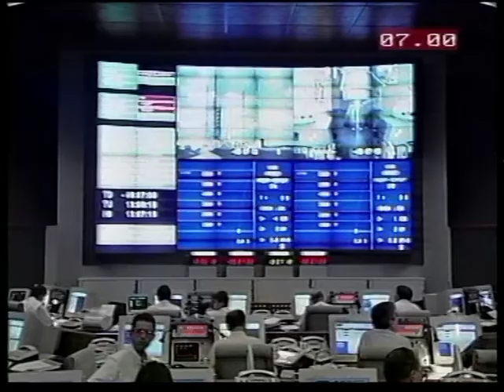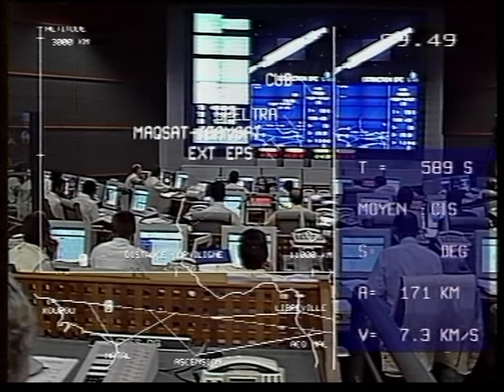Ariane 502 - Decollage, Liftoff!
Dokumentation über den zweiten Start der Ariane 5 (Vol 101/Ariane 502) am 30. Oktober 1997. An Bord waren ein Dummy-Satellit (MAQSAT) sowie ein spanischer Forschungssatellit (TEAMSAT). Nach dem desaströsen Erststart der Ariane 5 ein Jahr zuvor, war die Anspannung und das internationale Interesse bei 502 enorm hoch. Die Nutzlasten wurden zwar ausgesetzt, allerdings kam es auch bei diesem Start zu einer Fehlfunktion, die in einer Bahnabweichung der Satelliten resultierte. Dennoch wurde dieser Start als Erfolg gefeiert und das Ariane 5-Programm wegweisend fortgeführt.